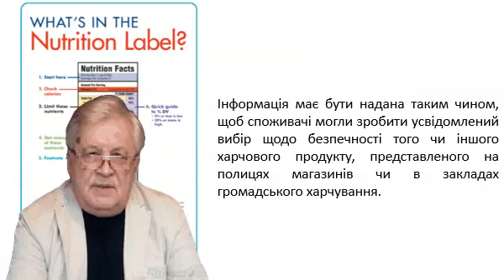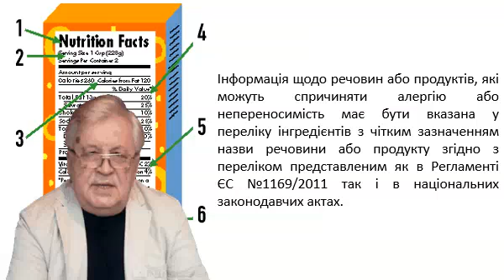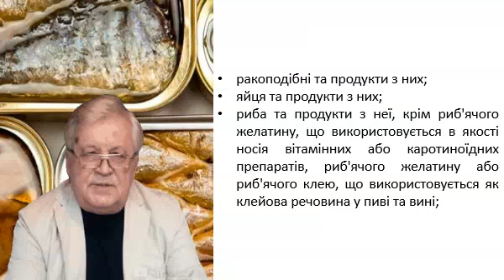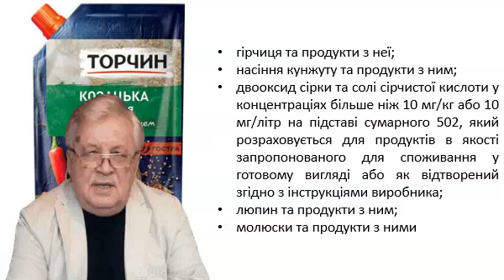5 Маркування складових, які спричиняють алергію